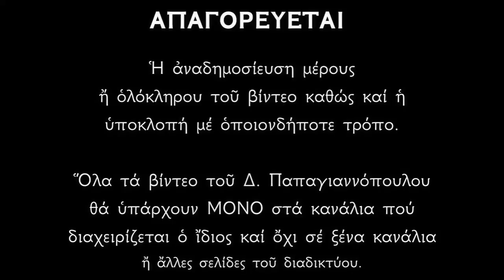Ακολουθία του Αναστάσιμου Εσπερινού του Σαββάτου | Δημήτριος Παπαγιαννόπουλος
Ἱερὰ Ἀκολουθία τοῦ Ἀναστάσιμου ἑσπερινοῦ τοῦ Σαββάτου.
Σάββατον ἑσπέρας.

Κάθε Σάββατο στὶς 20.00 το ἑσπέρας θὰ ἔχουμε ζωντανὰ τὴν Ἀκολουθία τοῦ Ἑσπερινοῦ καὶ κάθε Κυριακὴ στὶς 08.00 τὸ πρωὶ τὴν Ἀκολουθία τοῦ Ὄρθρου.

*** ΠΡΟΣΟΧΗ !!!